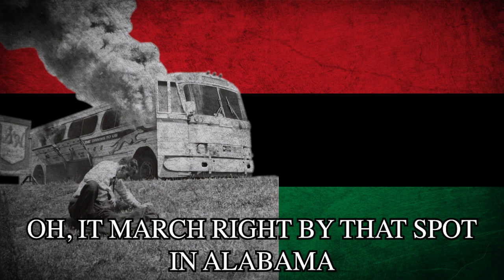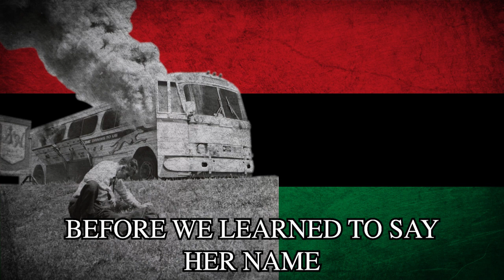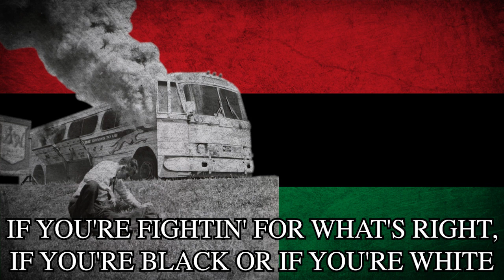"Murder on the Roads of Alabama" - Civil Rights Song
This is a song about the assassinations of freedom fighters during the Civil Rights Movement.

Free Black Africa!